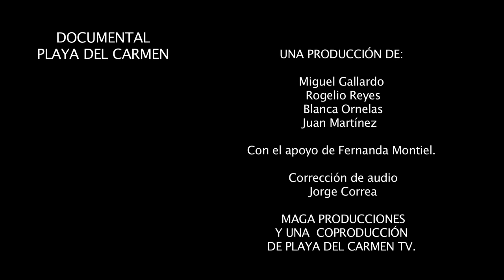Documental Playa del Carmen Trailer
Documental Playa del Carmen, Su historia.  Avance.

AHORA PUEDES VERLO  COMPLETO EN ESTE CANAL.

Largometraje documental que presenta una investigación interactiva e histórica sobre la dramática transformación de éste idílico lugar a través de las historias entrecruzadas de los fundadores, forjadores y habitantes de la Playa actual que comparten sus recuerdos entrañables y develan los sitios de sus memorias como habitantes, autores y testigos.
De su mano hacemos un recorrido desde los tiempos idos de la guerra de castas de 1847, evocando el devenir histórico del legendario pueblo maya, imaginamos las cotidianidades de los primeros pobladores: campesinos del mar y de la selva, y continuamos con un episodio de la amistad con viajeros de otras tierras como eje del cambio.

MAGA producciones

Y en Coproducción de
Playa del Carmen Tv.

Miguel Gallardo

Productores
Miguel Gallardo
Rogelio Reyes

Blanca Ornelas
Juan Antonio Martínez

Rogelio Reyes

Audio e iluminación
Rogelio Reyes

Asistentes
Blanca Ornelas
Juan Antonio Martínez

Fotografía fija y continuidad
Blanca Ornelas
Juan Antonio Martínez
Andrea Delgadillo
Miguel Gallardo

Investigación y voz
Maga producciones

Corrección de audio entrevista a Luis Naranjo
Por Jorge Correa

Miguel Gallardo